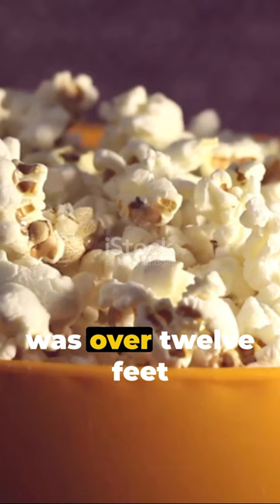Popcorn Pops! 12 Movie Popcorn Facts